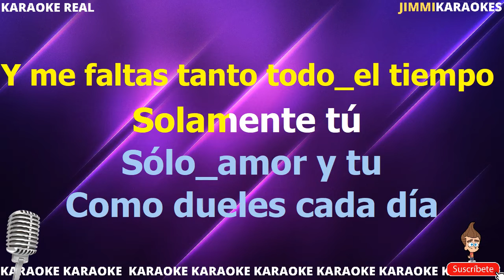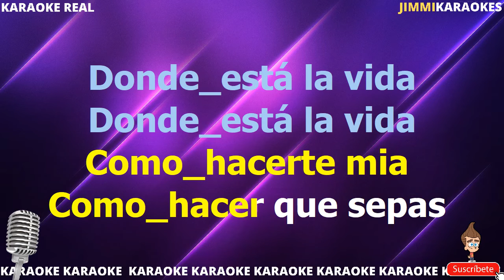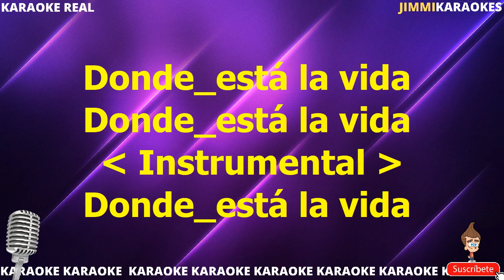Francisco Cespedes Donde esta la vida PISTA KARAOKE